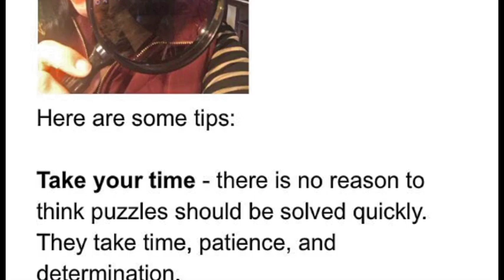Ying and the Magic Turtle - crowdfunding trailer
Ying and the Magic Turtle by Dr. Sue Looney is a story book for all ages to experience mathematics, problems solving, and the rewards that come with perseverance. Children ages five and up, parents, and teachers can enjoy the book for its rich beauty in mathematics and as an ancient legend.